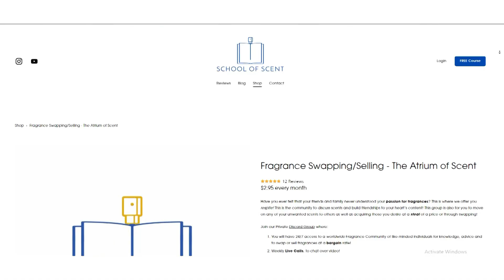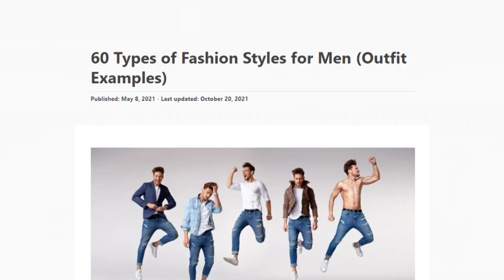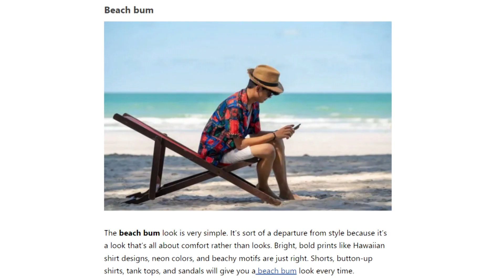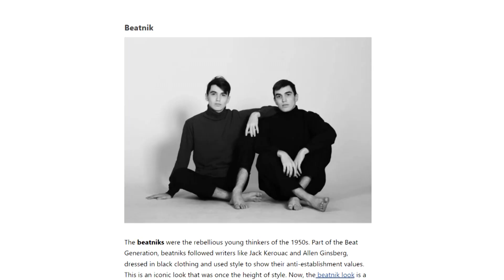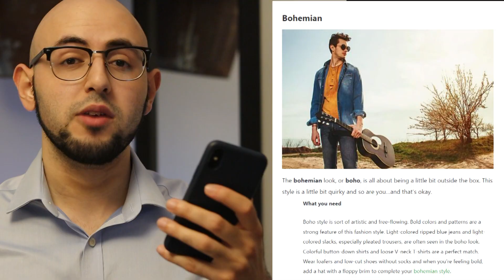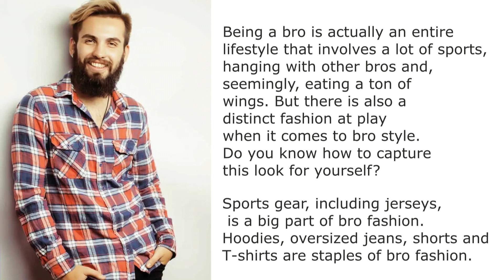10 Fragrances To Perfectly Match Your Personal Style | Men's Cologne/Perfume Review 2022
Want to ensure you don't go broke building your fragrance collection? Consider joining our fragrance swapping/selling group where you can get to know and learn from our private community before doing any transactions:

What are your thoughts on Fragrance and Fashion? Does it really matter what clothes you wear for a particular fragrance? Is there any point to to smelling nice without being well dressed? 👇

FRAGRANCES FEATURED
Dior Ambre Nuit
Dior Homme Sport 2021
Goldfield & Banks Bohemian Lime
Prada L'Homme Intense
Yves Saint Laurent La Nuit De L'Homme Le Parfum
Xerjoff Naxos
YSL Y EDP
Comme Des Garcons Floriental
Armaf Club De Nuit Intense Man EDP
Terre D'Hermes EDT